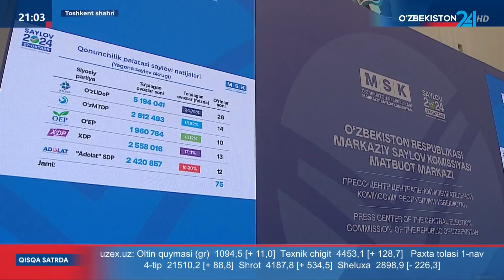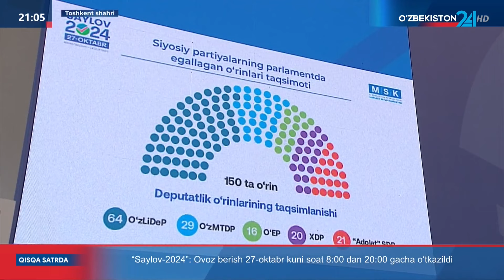Markaziy saylov komissiyasi tomonidan saylovning dastlabki yakunlari taqdim etildi